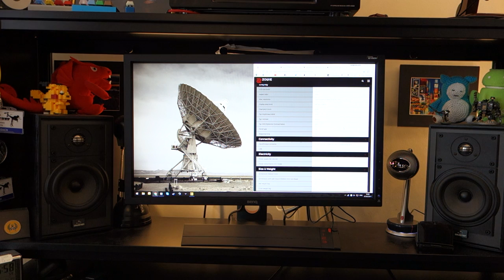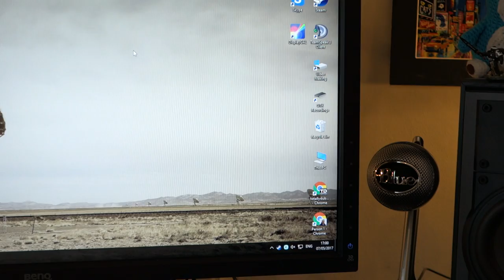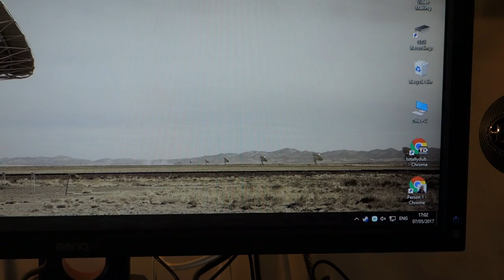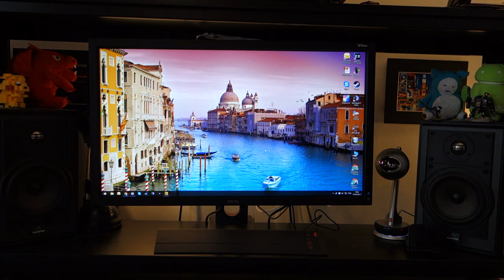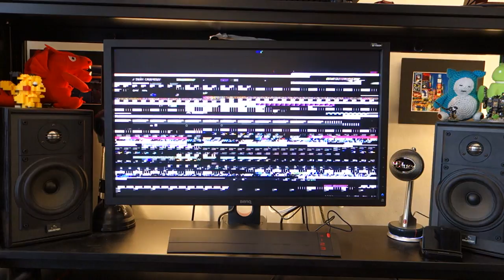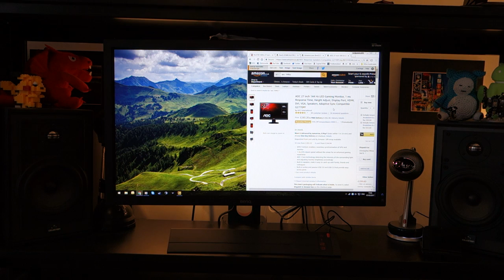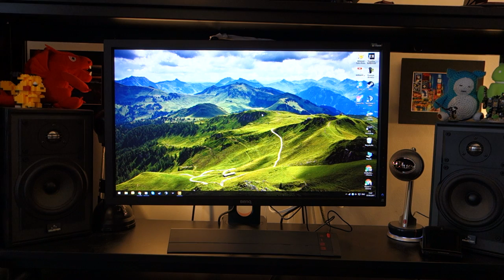BenQ ZOWIE XL2720 144Hz 1080p gaming monitor review - By TotallydubbedHD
Another alternative:
Samsung C24FG70/73

-Chris